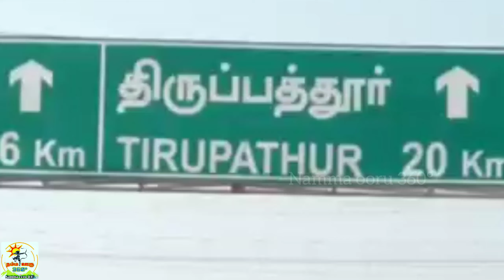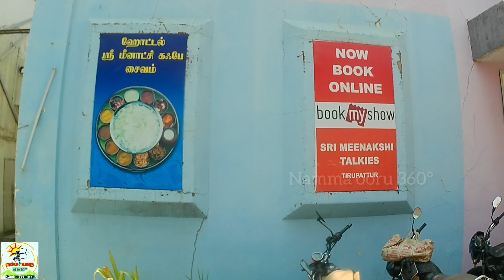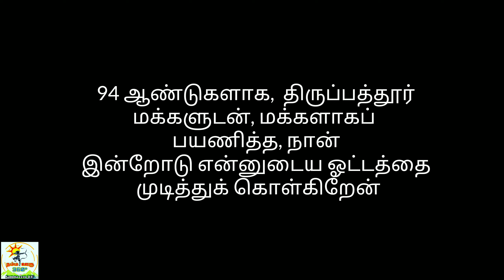திருப்பத்தூரில், மூடப்படும் 94 வருட பழமையான திரையரங்கம் story of thirupattur's oldest teatre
namma ooru 360°

இது நம்ம சேனல், நம்ம ஊரு சேனல்

நன்றி...!!!